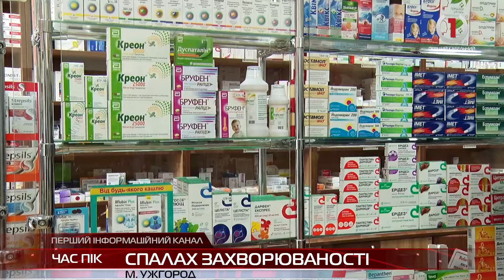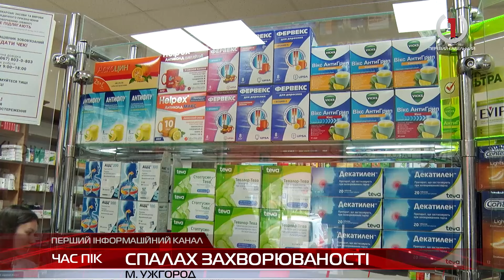Небезпека ГРВІ: на Закарпатті найнебезпечніший збудник інфекції типу А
На Закарпатті загострюється ситуація із захворюваністю на ГРВІ. Лише цього тижня кількість хворих зросла на 41%. Найбільше приріст фіксують у Мукачівському, Берегівському, Хустському та Ужгородському районах.